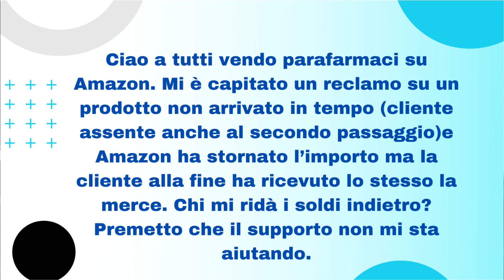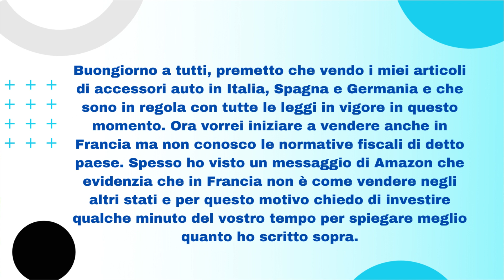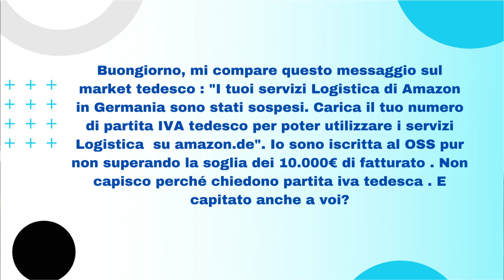Vendere su Amazon: rispondo a tre domande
Siamo giunti alla terza puntata del format "Video Forum Impact0".

Ogni giorno ricevo tante domande sul mondo Amazon, così tante che ad un certo punto ho pensato che avrei potuto aprire un forum. Per questo motivo ho deciso di lanciare il format "video forum", in modo tale da condividere le risposte e gli spunti che fornisco nelle chat, in privato, con tutti.

Le domande di oggi riguardano:
- problemi gestione resi: come evitare di rimborsare e di ricevere un A-Z claim se il prodotto è stato spedito, risulta consegnato ma il cliente afferma il contrario
- come funziona la gestione della contabilità per la vendita in Francia
- richiesta apertura rappresentanze fiscali all'estero da parte di Amazon nonostante sia attivo l'OSS: come mai? come risolvere?

Se ti interessano gli argomenti e vuoi ricevere anche tu delle risposte in merito guarda il video e lascia un commento.

Pertanto informati​​ , aggiornati​​, guardailvideo​​
𝐼𝑡 𝑖𝑠 𝑤ℎ𝑎𝑡 𝑖𝑡 𝑖𝑠
𝙎𝙟

Impact0 è un'azienda che si occupa, grazie al suo team di Amazon Specialist, di supportare le aziende nella gestione dell'Account Venditore Amazon. Analisi prodotti, studio strategia, gestione account e logistica integrata sono i nostri 4 principali servizi.